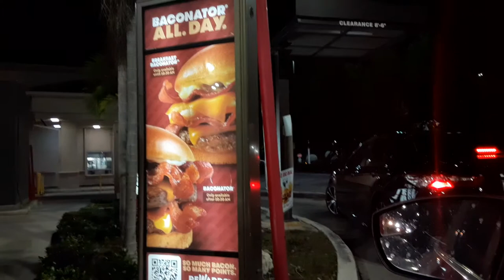need to try the Wendy's breakfast baconator one day